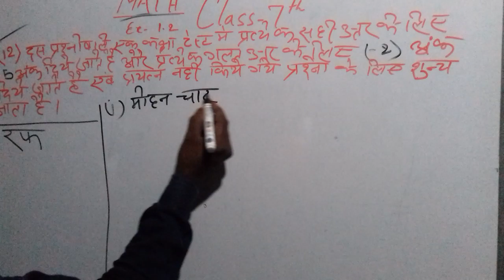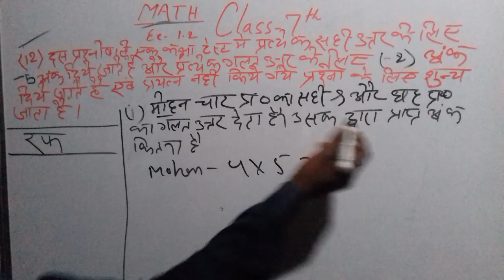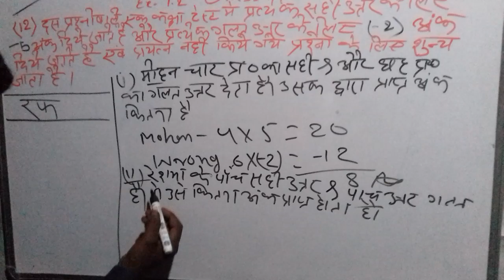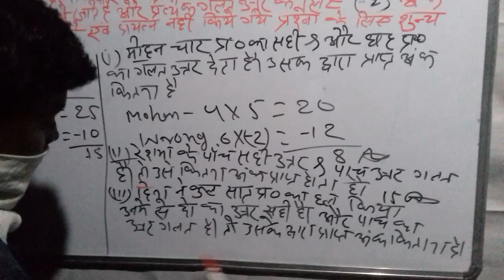Class 7th math Ex 1.2 q12 solutions by Hare ram sir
Class 7th math hindimedium all chapter staps by step guide to the lockdown.
7th math Ex 1.2 questions 12.